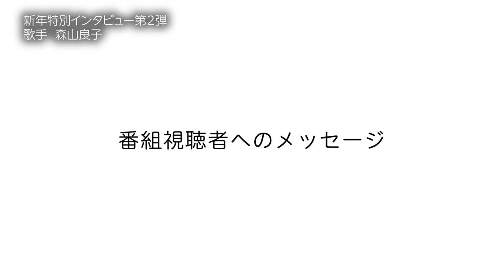新年特別インタビュー第２弾 森山良子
1967年「この広い野原いっぱい」でデビューして以降、透明感のある歌声と高い歌唱力で数々のヒット曲を出し、フォークの女王とも呼ばれる歌手の森山良子さん。ジャズのレッスンでニューヨークを訪れた森山さんに「さとうきびの歌」やジャズ、そしてご家族のことまでたっぷりお話しを伺いました。

協力　The Kitano Hotel New York

　　　Blue Note New York